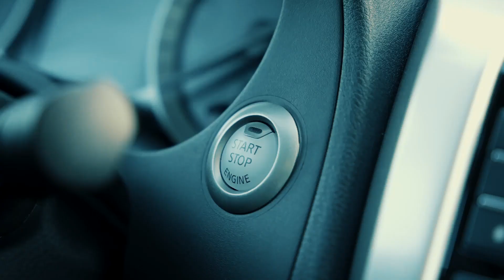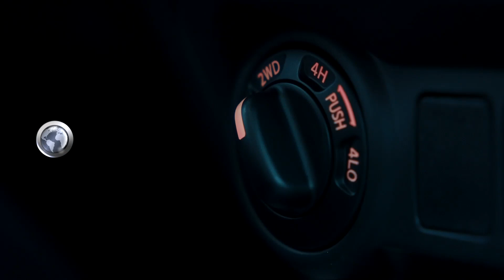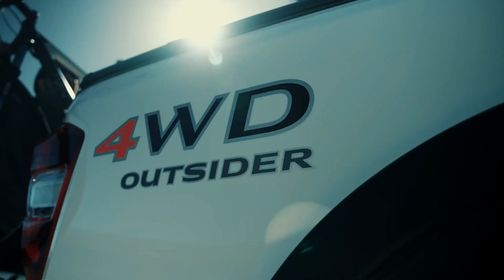Test Renault Alaskan Outsider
Nos subimos a la Alaskan Outsider, la primera edición limitada de esta pick up mediana fabricada en la Argentina y te vamos a mostrar y contar cada detalle que la distingue.